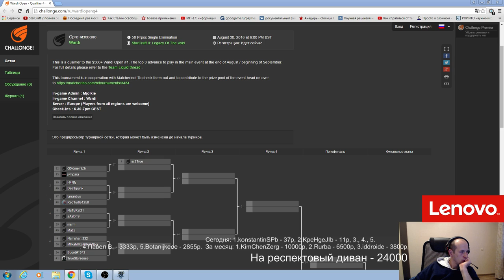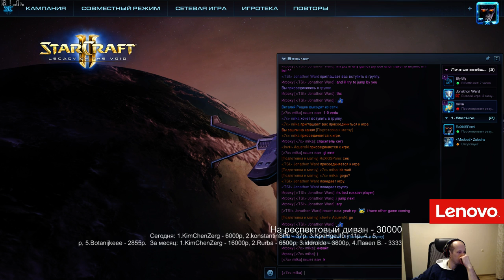Wardi open - 30.08.2016 (квали №4) Pomi